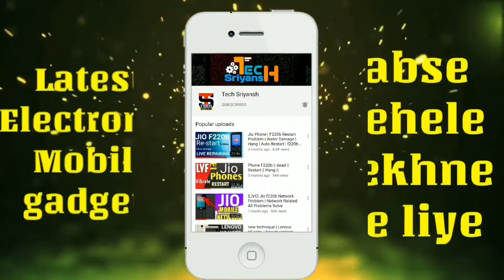Replace On Off Switch / Volume Flex Switch Easy & Parfect Ways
Hi
Tech Sriyansh

Dhanyavad 🙏🙏🙏🙏

Jay Hind.
Vande Mataram.

Our Some Other Video Play List

Dosto Hamare Channel Ko Subscribe Karna Na Bhule Kyun Ki Dosto Mein Pura Koshish Karunga Bahut Hi Ashan Tarike Se Samjhane Ki Or Batane Mobile Aur Gadgets Ki Repairing Tips & Tricks Video Update Pahunchane Ki !